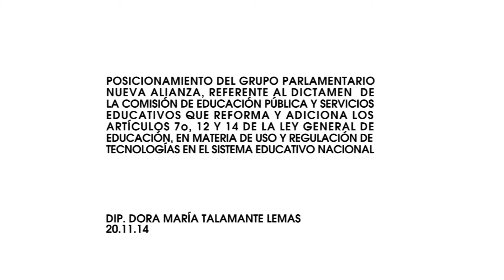DIP. DORA MARÍA TALAMANTE LEMAS 20.11.14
POSICIONAMIENTO DEL GRUPO PARLAMENTARIO NUEVA ALIANZA, A CARGO DE LA DIPUTADA DORA MARÍA TALAMANTE LEMAS, REFERENTE AL DICTAMEN DE LA COMISIÓN DE EDUCACIÓN PÚBLICA Y SERVICIOS EDUCATIVOS, CON PROYECTO DE DECRETO QUE REFORMA EL ARTÍCULO 7o. Y ADICIONA EL 12 Y 14 DE LA LEY GENERAL DE EDUCACIÓN, EN MATERIA DE USO Y REGULACIÓN DE TECNOLOGÍAS EN EL SISTEMA EDUCATIVO NACIONAL